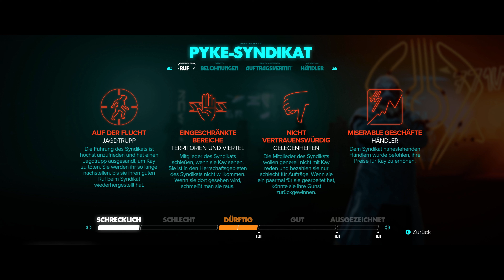[Let's Star Wars] Outlaws #6 -- Schmierig schleicht am besten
"Nimm was du kriegen kannst, und gib nichts wieder zurück!"

- Manche sagen, der Spruch ist aus einem Film. Stimmt nicht, der ist von mir. Ist so. Trust me.

Star Wars ist ja nicht gerade für seine wenigen Spiele bekannt. Unzählige Male haben wir bereits im Cockpit eines X-Wing den Todesstern zerballert, mit irgendeinem Jedi, Sith oder beidem irgendeinen anderen Jedi, Sith oder beides zersäbelt, oder strategisch irgendeine Flotte strategisch zer...superlasert. Oder so.

Nun wagt sich ausgerechnet Ubisoft an einen Ableger, und dann auch noch direkt in die Open World (jedenfalls sieht es bisher danach aus). Viele sagen hier, dass wäre die erste Open World in Star Wars, aber gab es da nicht mal was mit der Alten Republik...?

Na egal, jedenfalls legt das Spiel bereits in den ersten Minuten eine sahnige Präsentation hin, und ich bin mir sicher, dass ich noch die eine oder andere Stunde meines Lebens in das Spiel investieren werde. Als patentierter Star Wars Fetischist sehe ich das auch irgendwie als meine Aufgabe... und ich hoffe auch, dass endlich (ENDLICH) mal wieder so ein richtig gutes Star Wars Spiel auf die Welt losgelassen wird. Und wenn es dann auch von Ubisoft kommt - sei's drum. Hätten die sich dann verdient.

Aller Skepsis vorweg (und da bin ich ehrlich mit euch) muss ich "leider" zugeben, dass das Spiel einiges kann. Zu viel, als dass man es in der Ecke eingestaubt sehen möchte. Zwar lege ich mit ordentlichem Gemecker los, muss allerdings dann feststellen, dass ich eveeeeentuell etwas voreilig geurteilt habe. Aber seht selbst.

Zumindest sollte es die Chance bekommen, sich zu beweisen. Und dafür sind wir ja schließlich hier: Für Gute Games. Und das, was ihr damit ertragen müsst, ist leider mein Gelaber.

Dennoch, ich hoffe ihr habt Spaß beim Schauen!

Euer Admiral

Noch eine Notiz zu den Kommentaren: Drauf geschissen, was der Youtube-Algorithmus will. Das was ich möchte, ist mit euch über das Spiel diskutieren, lasst mir also gerne einen Kommentar da. Ich gebe mir Mühe auf so ziemlich alles zu antworten, was reinkommt :)